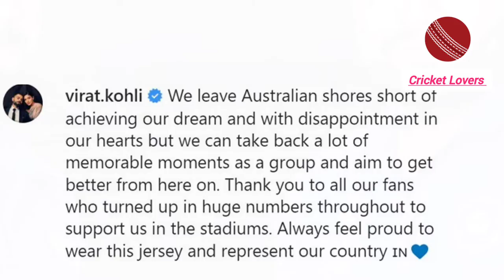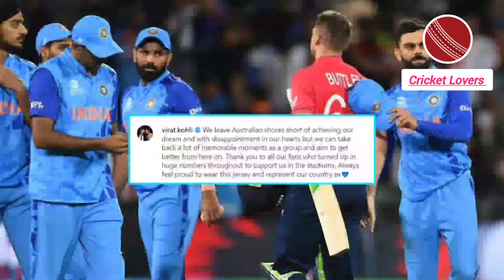हार के बाद विराट कोहली का बयान । विराट: हम सपना पूरा कर नही सके । INDIA vs England T20 world cup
टी20 वर्ल्ड कप से बाहर होने के बाद विराट एडिलेड से भारत के लिए रवाना हो चुके हैं। इस दौरान उन्होंने टीम इंडिया को लेकर सोशल मीडिया पर एक भावुक पोस्ट लिखा है।

I declare that all slideshows belong me.  We do not mean to victimize anybody emotionally.